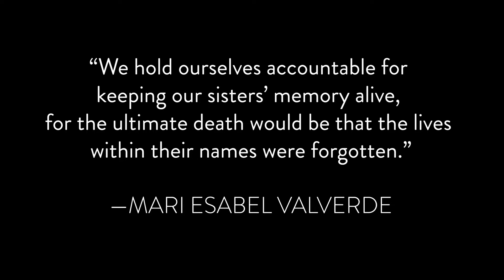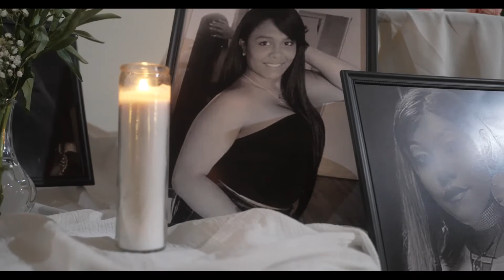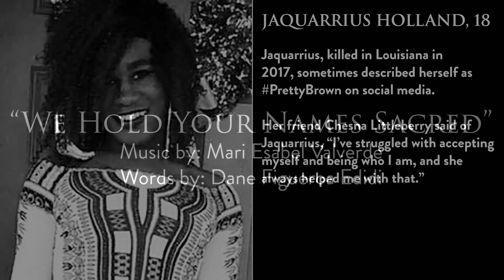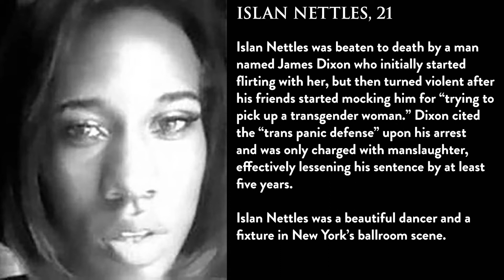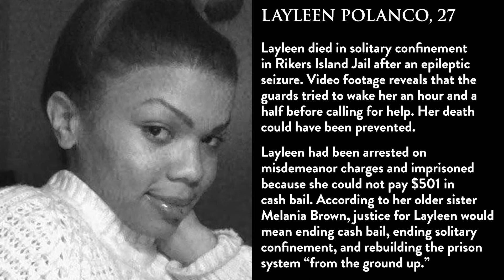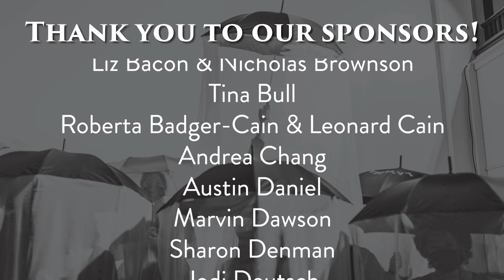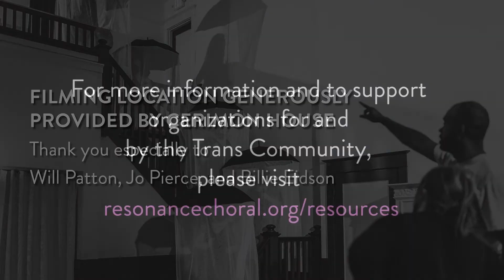COMMISSIONS FOR NOW—Ep. 2: "We Hold Your Names Sacred" by Mari Esabel Valverde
This final episode of the  "Commissions for Now" series features the poetry of author/playwright Dane Figueroa Edidi and the commissioned music of the award-winning classical composer, Mari Esabel Valverde. Resonance Ensemble commissioned this work as one of 27 choruses across North America as part of GALA Choruses’ Commissioning Consortium.

Filmed on location at Cerimon House in Portland, OR, the short film was produced by Oh! Creative, captured by local filmmaker Kenny Hamlett, and features the beautiful singing of Resonance Ensemble with pianist David Saffert.

► For more information and to support organizations for and by the Trans Community, please

The Resonance Team:
Artistic Director: Katherine FitzGibbon
Artistic Advisor: Damien Geter
Director of Marketing and Operations: Liz Bacon Brownson
Communication and Artist Coordinator: Bailey Dean

Thank you to the artists:
Resonance Ensemble, Katherine FitzGibbon, conductor
Kristen Buhler
DeReau Farrar
Katherine FitzGibbon (audio only)
Matthew Gailey
Tim Galloway (audio only)
Becky Guderian
Emmanuel Henreid
Kathleen Hollingsworth (audio only)
Jahana Jones
Maria Karlin
Ben Kinkley
Shohei Kobayashi
Sarah Maines
Vakarė Petroliūnaitė
Jason Sabino
Kevin Walsh
David Saffert (piano)

THE NAMES OF HONORED VICTIMS IN THE WORK
Jaquarrius Holland
Chyna Gibson
Ty Underwood
Penny Proud
Crystal Edmonds
Islan Nettles
Angel Rose
Lexi
Layla Pelaez Sánchez
Muhlaysia Booker,
Brianna “BB” Hill
Layleen Polanco

Thank you to the production crew:
Oh! Creative - Production Company
Liz Bacon - Producer/Director
Danni Parpan - Assistant Director/Set Design
Kenny Hamlett - Director of Photography
Matt Greco - Sound Engineer
Bailey Dean and Malaiah Echo - Production Assistant

► About "Commissions for Now"
After what continues to be a challenging year for the arts, Portland’s Resonance Ensemble introduces “Commissions for Now,” an exciting new video series that premieres commissioned works from three nationally recognized composers performed by Resonance artists and collaborators

All three films will be available to view for free here on our YouTube channel, and also on our website and Facebook page.

We believe that art is essential and must be accessible, now more than ever. Please consider making a donation to support our Commissions for Now  Series. Your gift will allow us to bring performing art to our community safely and free of charge.